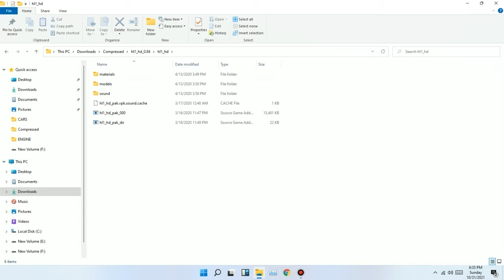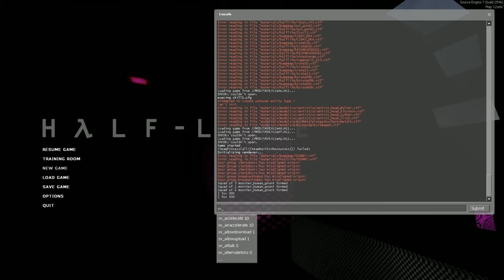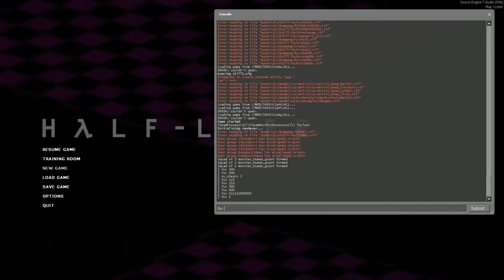never trust mods that can do that!!!!!!!!!!!.